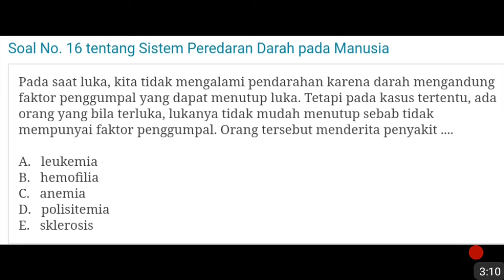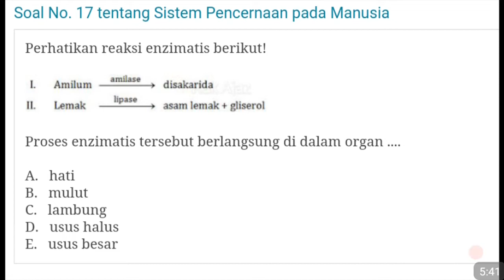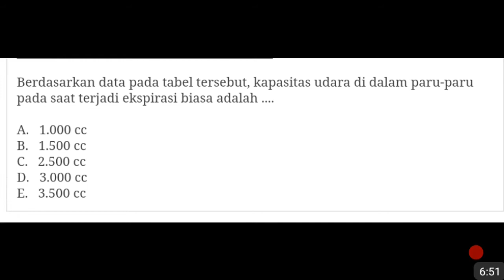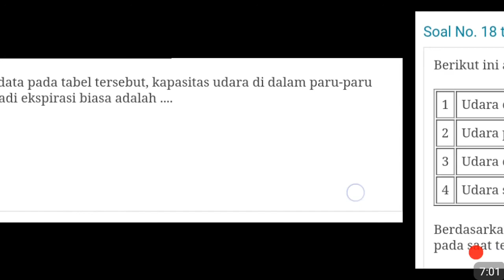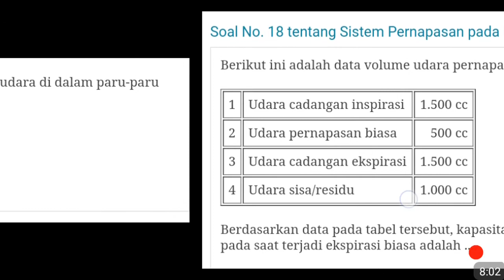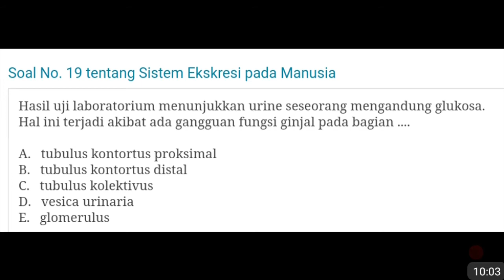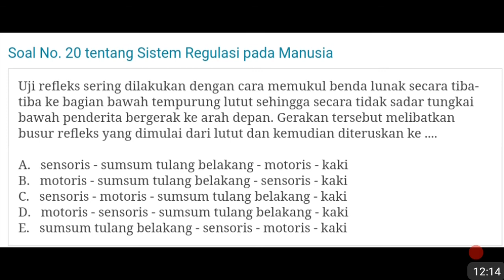(Part 3 ) PEMBAHASAN UN SMA 2014 BIOLOGI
PEMBAHASAN DAN KUNCI JAWABAN SOAL UN SMA 2014 BIOLOGI

Video ini menyajikan pembahasan soal UN SMA sebagai bahan latihan dalam menghadapi UN SMA yang akan datang. Adik adik juga bisa mendapatkan kompulan soal UN SMA, soal UN SMP, soal UN SD, serta prediksi soal UN lainnya di chanel ini.